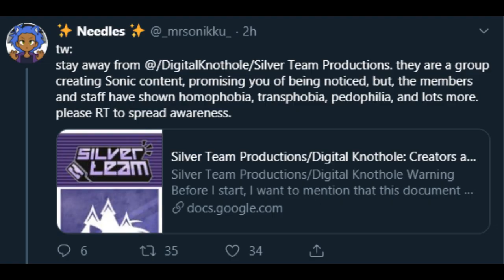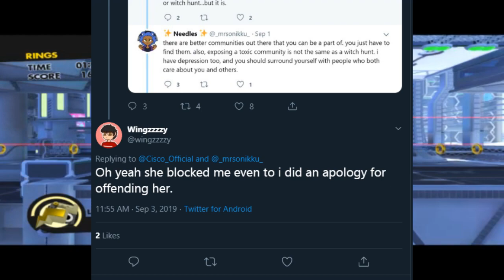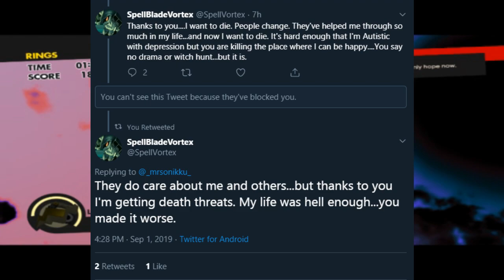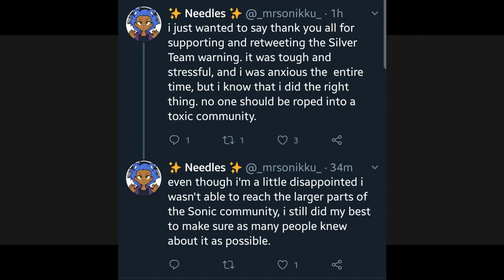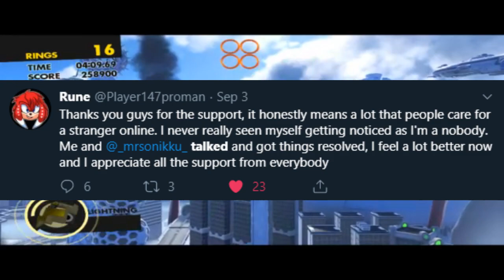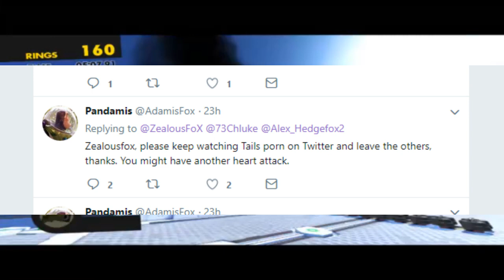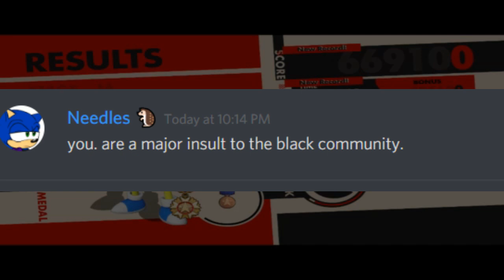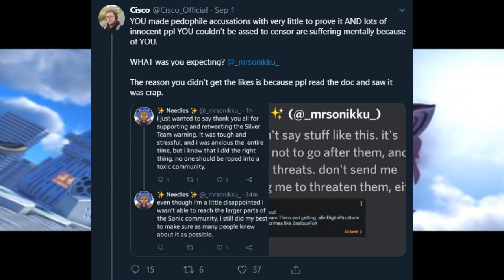needles back peddles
so needle's has decided to back peddle after making some very inflammatory claims